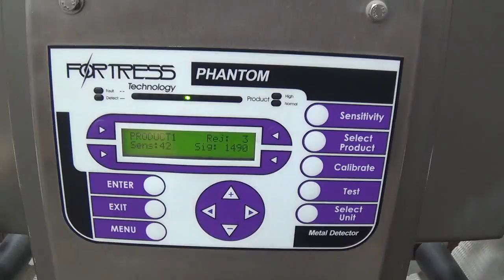D1307 Fortress Phantom 16 IN x 17 IN Metal Detector SIGMA Equipment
This is a functional video of D1307 Fortress Phantom 16 IN x 17 IN Metal Detector . for more available equipment.